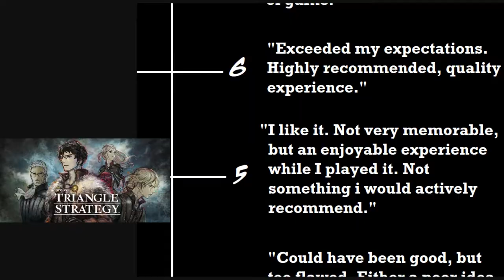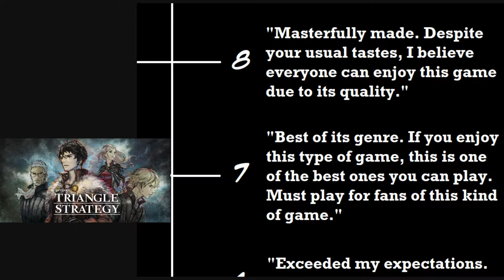Game of Thr-, uh, Triangle Strategy Review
Something in my audio settings made it sound like I'm talking with a lisp. I was gonna fix it, but its kind of endearing.